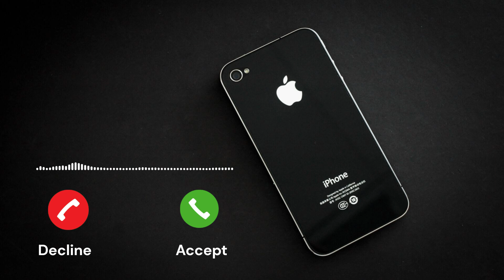Sonnerie iPhone 13 Pro Lenta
Télécharger la sonnerie iPhone 13 Pro Lenta